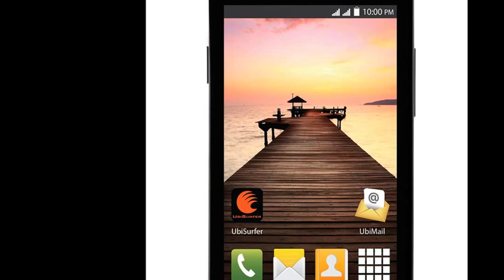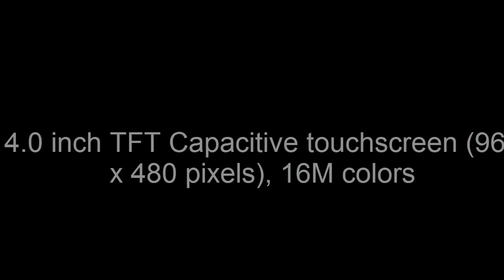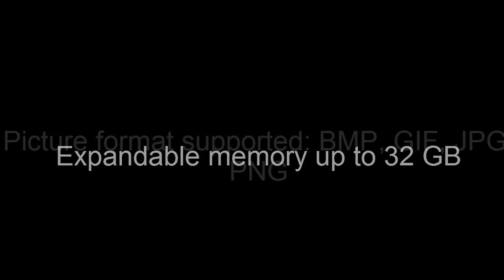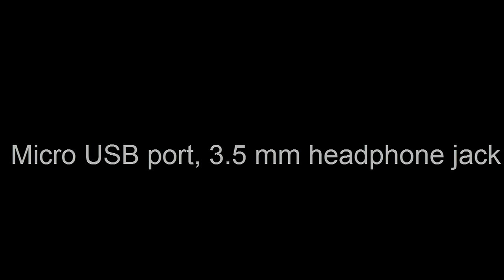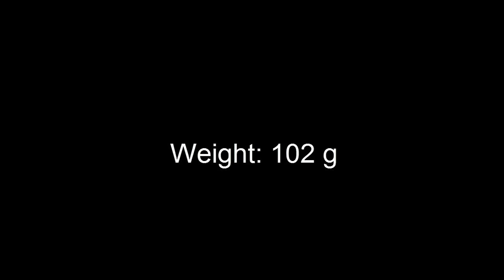Features Review of Cheap Datawind Pocket Surfer 3G4 android and Price of this phone in India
If you are looking to purchase a phone with lots of features like android touch screen camera voice recording fm radio and everything but on the same time you are also wanted to have this phone under 5000 rupees, then this phone is for you. in this video I talked about features price and review of this datawind phone which is available at really very low price that will fit anybody pocket. This android smart phone is loaded with lots of features. I strongly recommend to use see other reviews, etc because this is just a product review not customers reviews.
this phone is really very good for those who are looking at cheaper price for and not only this they do you like to have full featured smartphone in their hands yes data wind 3g4 smart phone is off that category that you can get it very very cheap price just under 3000 rupees and has almost each and every feature that you may find in any high quality and higher priced smartphones this phone has 4 inch tft capacitive screen 5 megapixel camera dual sim 32 gb expandable memory slots and loaded with android 4.4.2 kitkat

Features:
4.0 inch TFT Capacitive touchscreen (960 x 480 pixels), 16M colors
Dual SIM (GSM + GSM) Dual Standby
Operating System: Google Android OS: Version 4.4.2 KitKat
Cortex A7, 1.0 GHz Processor
RAM: 256 MB
Flash Memory: 512 MB ROM
Rear Camera: 5.0 MP & Front Camera: 0.3 MP
Picture format supported: BMP, GIF, JPG, PNG
Audio/Video Player Supports Format: 3GP/MP4/AVI/WMV/FLV/MKV
Video Player, FM Radio
Ringtones: MP3 and Polyphonic
Wi-Fi with Hotspot, Bluetooth
3G Support
GPRS, EDGE: Emails, internet surfing, social networking & WhatsApp
Micro USB port, 3.5 mm headphone jack
Battery Type: Li-ion 1200 mAh/3.7V
Battery Backup: Talk time 4 hours & standby time: 3 Days
Size/Dimension: 123 x 64 x 10 mm